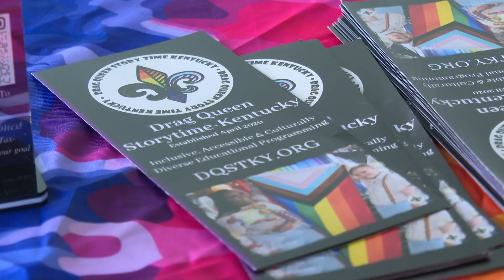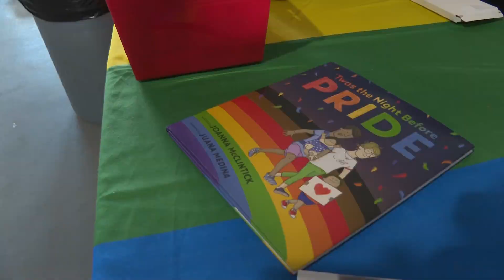LGBTQ community reclaims space after threats against Drag Queen Story Time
A bomb threat and counter protests did not derail the joy felt by hundreds supporting Sunday's Drag Queen Story time.